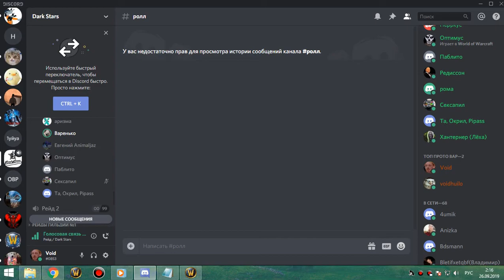5 - 2я часть цлк 25об ретрик 25 09 19